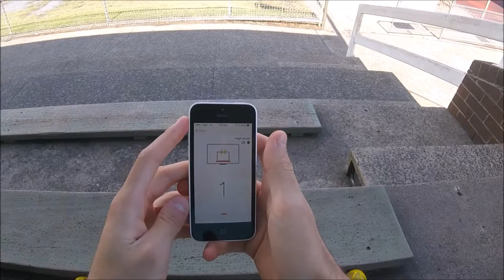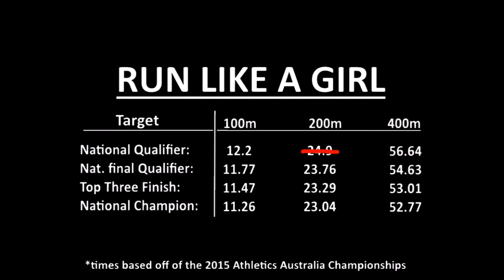Run Like A Girl | Ep. 2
Back to the track again. This time trying to break the woman's national 100m qualifier.

Song: Elk - TTNG (This Town Needs Guns)